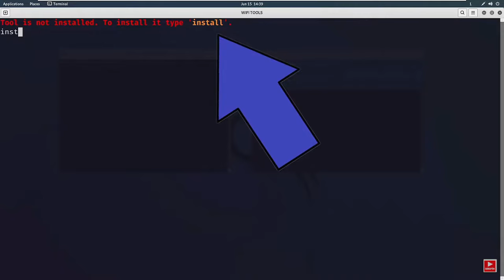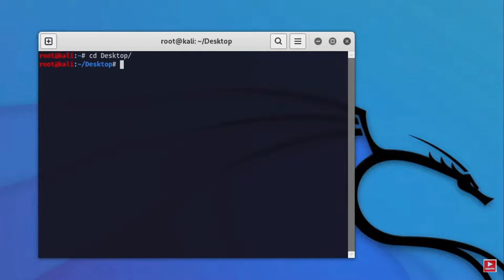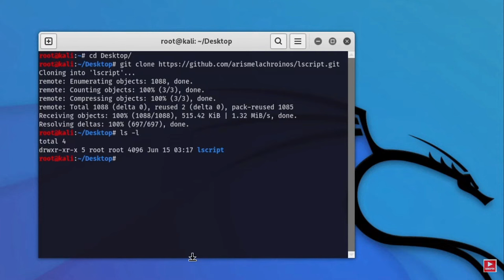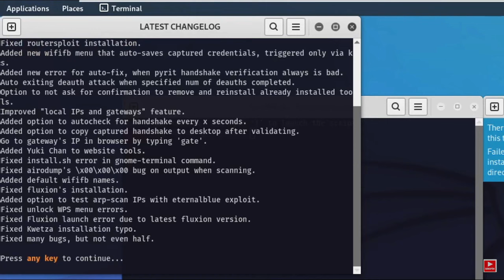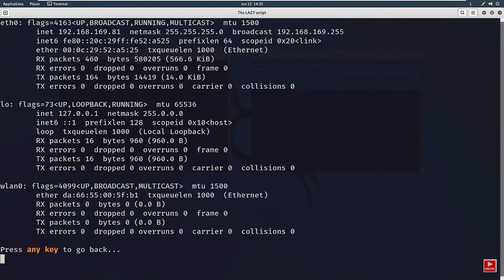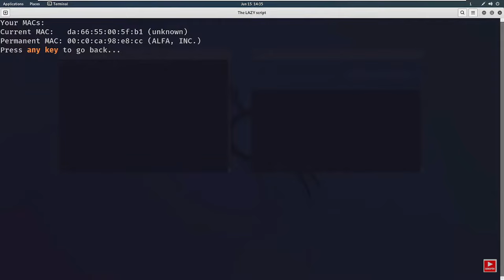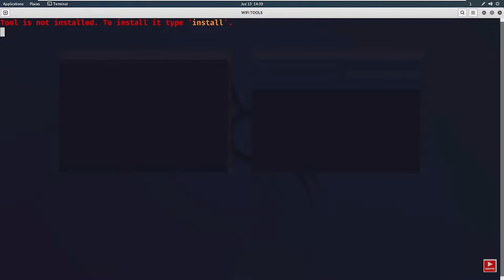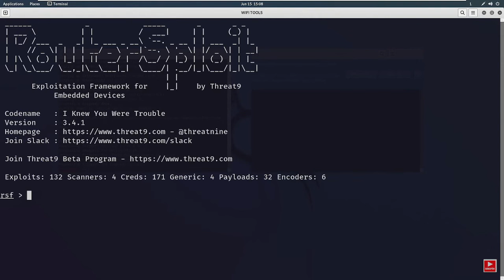¡Este SCRIPT AUTOMATIZA todo el TRABAJO de HACKING y que NADIE UTILIZA!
/ tokertesh
Transcripción